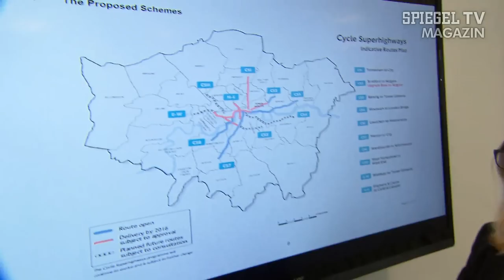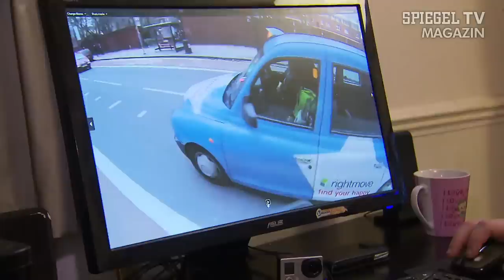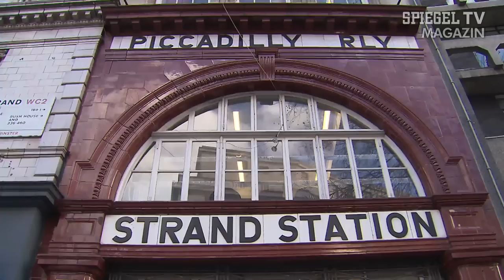Kampf auf zwei Rädern: Der Fahrrad-Sheriff von London | SPIEGEL TV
Wer morgens zwischen sieben und neun im Berufsverkehr unterwegs ist, kennt das vielleicht: rasende Autofahrer, flüchtende Fußgänger, brüllende Radfahrer. Und dann merkt man, dass der Begriff vom Krieg auf der Straße gar nicht so unpassend ist. Genau diesen Krieg kämpft Dave Sherry jeden Morgen - auf seinem Fahrrad, mitten in London. Sherry ist Englands meistgehasster Biker, denn er filmt rücksichtslose Autofahrer mit seiner Helmkamera - und stellt die Clips ins Internet.